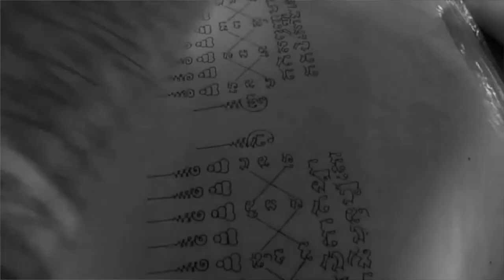La Magie du Sak Yant - Interview de Bernard LOMPRE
Un nouvel interview exclusif ou Bernard Lompré nous explique le Sak Yant : un tatouage magique

Sak signifie tatouer en thai et Yant signifie Yantra (prière), dérivé du mot sanskrit.